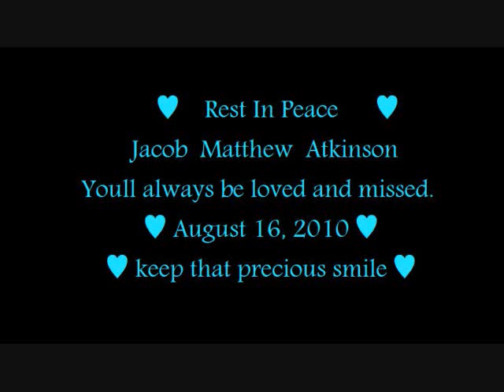RIP Jacob Atkinson. We Love You and Miss You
this is for my friend jacob. he died august 16 2010. i love u jacob. ill see you again someday. love always. ashley